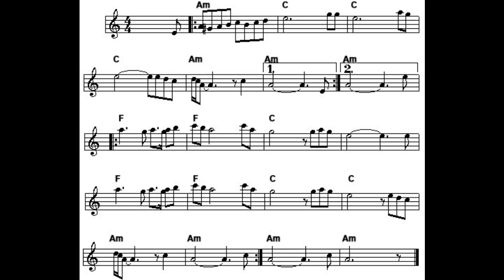VST Effects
Some interesting control panel options for a VST I use.